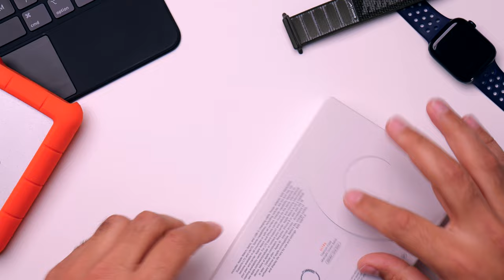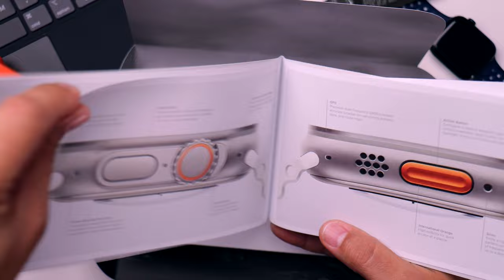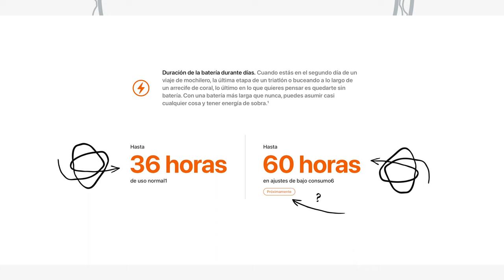APPLE WATCH ULTRA 🔥🔥 ( MIS IMPRESIONES ) 🤯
Espero les guste el video y les sirva de referencia para ustedes que están pensando en comprar el Apple Watch ultra.